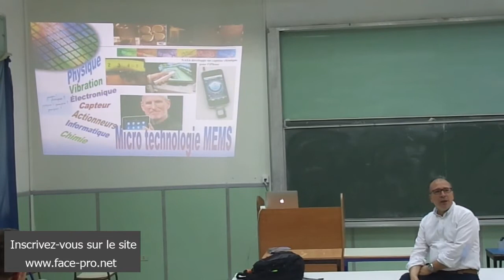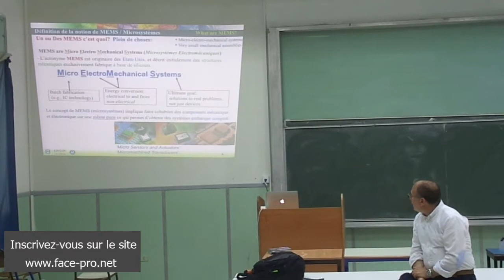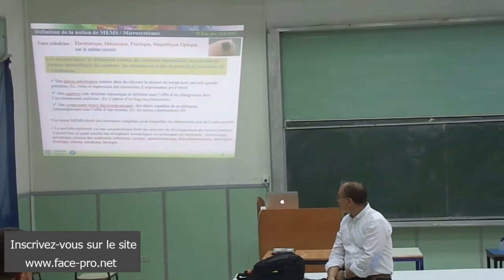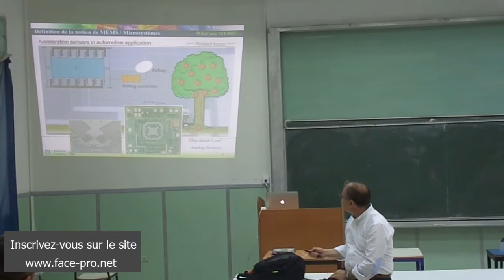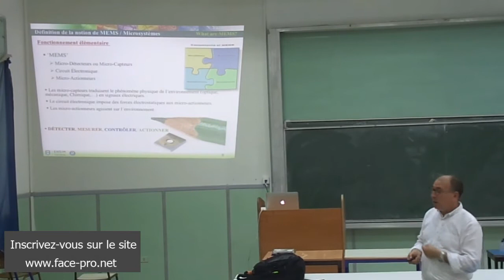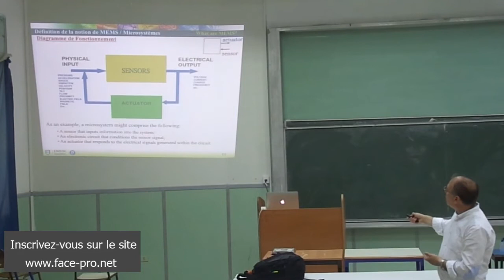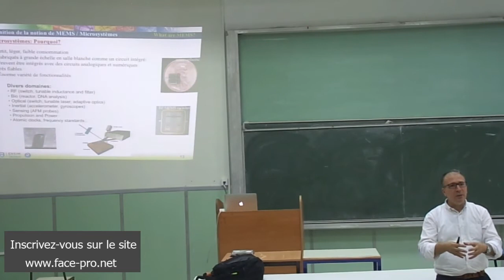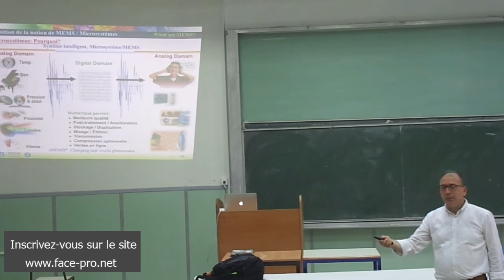MEMS µ systèmes Professeur Nourdin YAAKOUBI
ENIS 10/06/2018